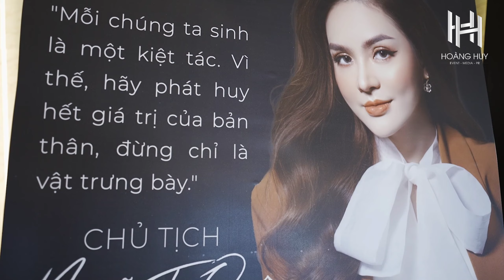QUEENIE SKIN "KIẾN TẠO KIỆT TÁC" - SỰ KIỆN ĐÀO TẠO HỆ THỐNG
Cùng nhìn lại những khoảnh khắc trong Siêu Sự kiện đào tạo "Kiến Tạo Kiệt Tác" của thương hiệu mỹ phẩm Queenie.

Sự kiện diễn ra vào ngày 16/04/2022 tại Trung tâm hội nghị tiệc tưới Luxury Palace (Quận Gò Vấp, TP.HCM)